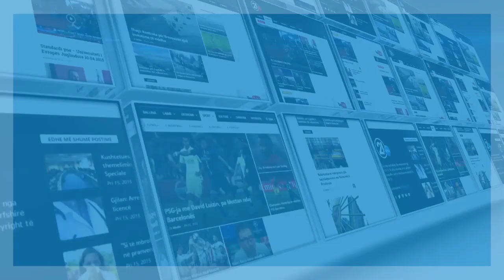INTERVISTE ME MINISTRIN E FSK RRUSTEM BERISHA 02 01 2018